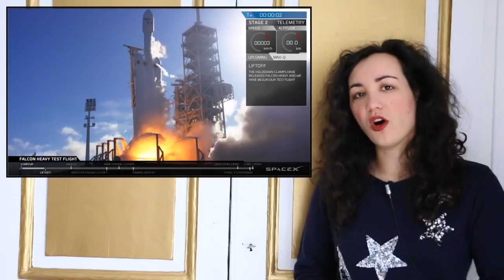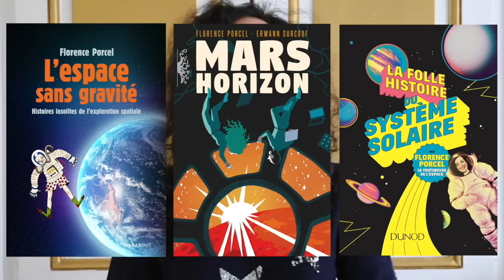[CQFD #4] Une voiture dans l'espace - (Niveau : 1)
Le 6 février 2018, la société SpaceX a procédé au vol test de son lanceur lourd Falcon Heavy... avec un véhicule à son bord.
Je réponds à toutes les questions qu'on peut se poser à propos d'une voiture dans l'espace !

Crédits photos et vidéos : SpaceX

Se procurer "L'espace sans gravité"
Se procurer la BD "Mars Horizon"

Pour cette histoire de pollution, ce thread est parfait

MUSIQUE
"Watch It Glow" proposé dans la playlist Youtube